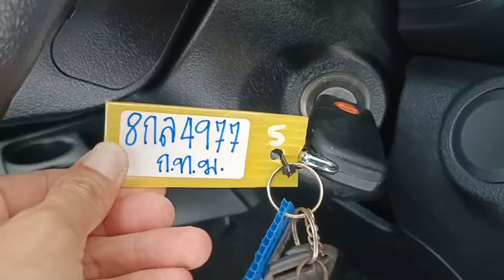4977 VIGO DC BRONZE 29.10.2024